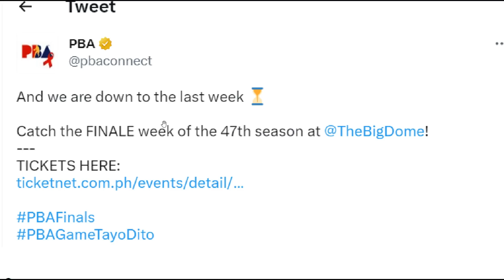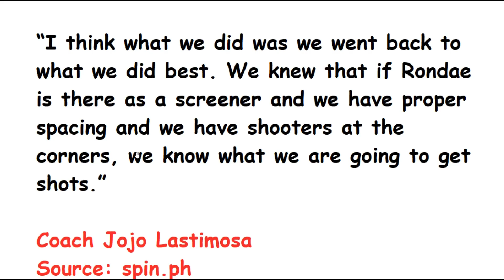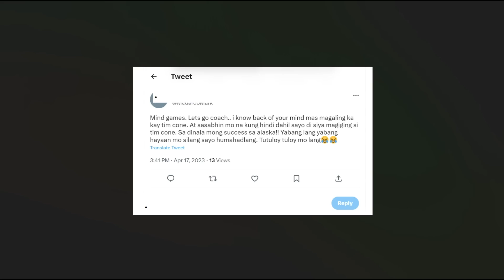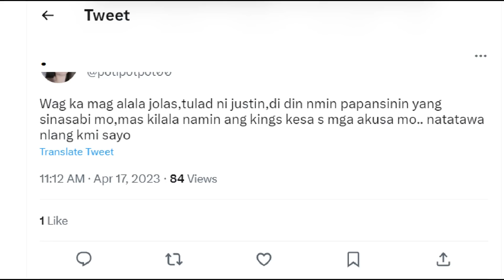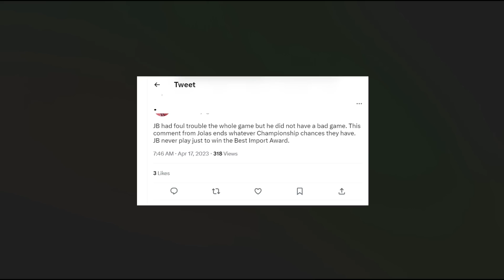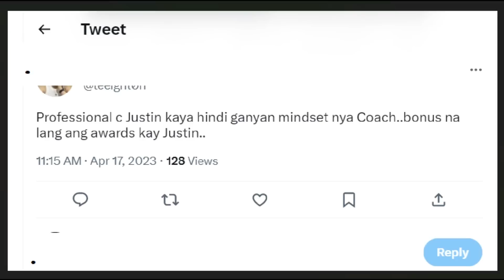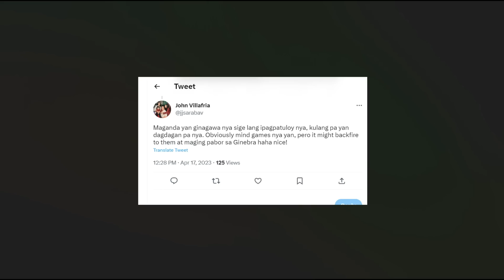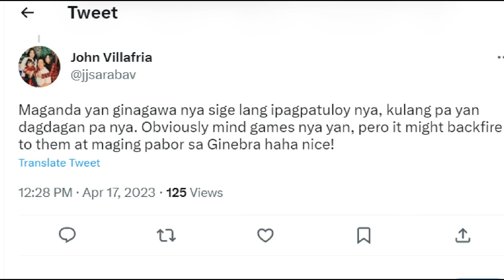BANAT nga ba ITO ni Coach Jojo Lastimosa kay Justin Brownlee? TNT vs Ginebra Game 5!